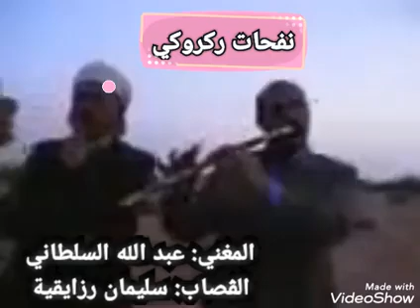ركروكي .. نخلات بتيتة المغني: عبد الله السلطاني - القصاب: سليمان رزايڨية